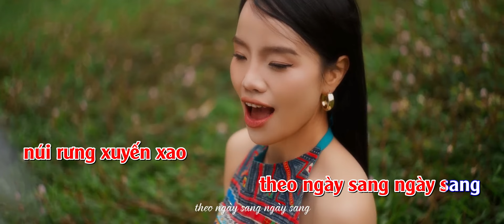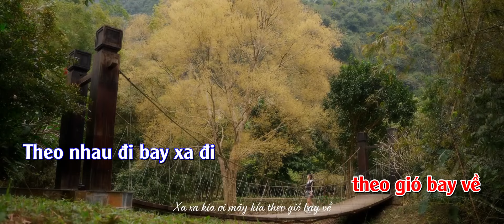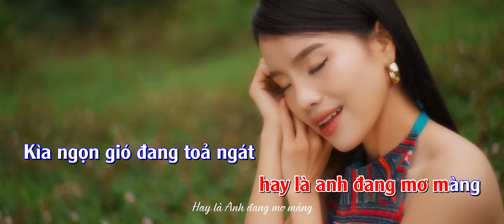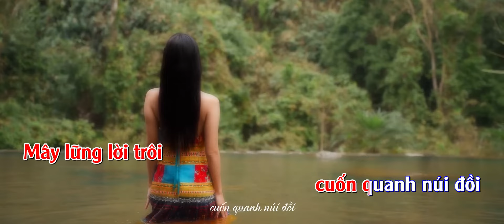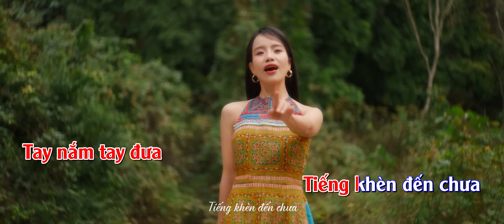[Karaoke/Beat] HOA RỪNG NHỚ ANH | Sèn Hoàng Mỹ Lam | Bản Chuẩn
Sèn Hoàng Mỹ Lam Official PRESENT:

▶ Sèn Hoàng Mỹ Lam giữ mọi bản quyền trên kênh Youtube này, vui lòng không sao chép, re-upload dưới mọi hình thức.